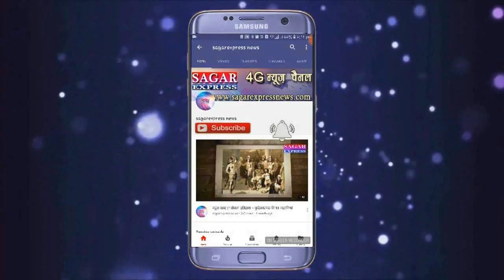तेंदूखेड़ा--पानी बिजली और रोजगार न मिलने से पूरा गांव पलायन कर गया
तेन्दखेड़ा--पानी बिजली और रोजगार न मिलने से पूरा गांव पलायन कर गया